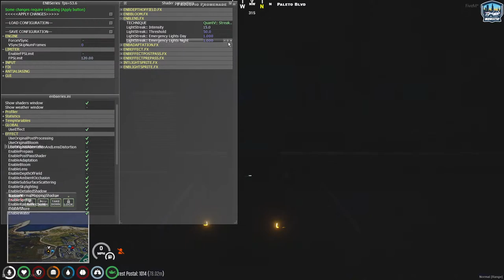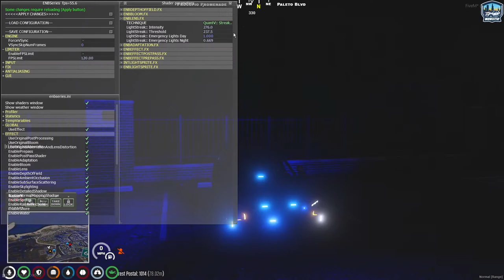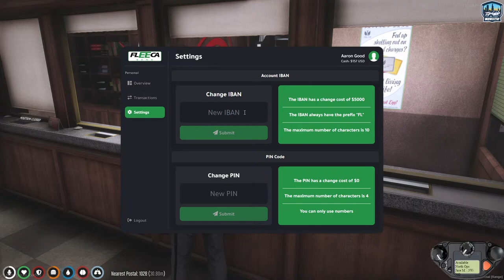MidwestRP on Patrol Live #601 | Patrolling in the Northern State! | QB-CORE Server (Restarted)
Stream Restarted after Internet got Unplugged by Accident!

Welcome to MidwestRP Live on Patrol Come and join us on patrol for some laughs, Ask your questions or just hang out with us!